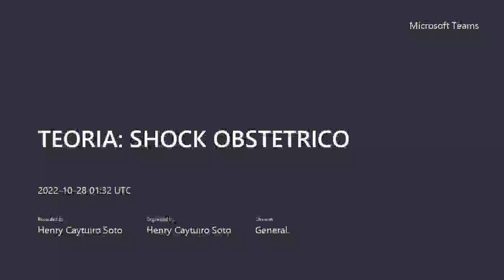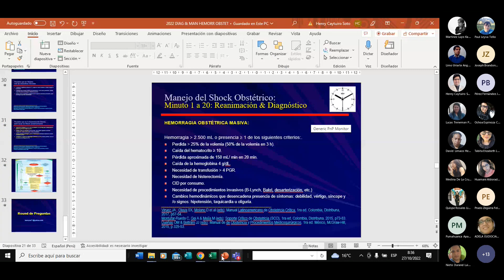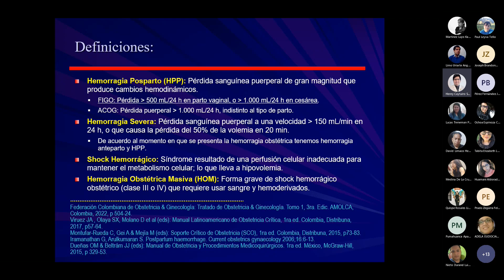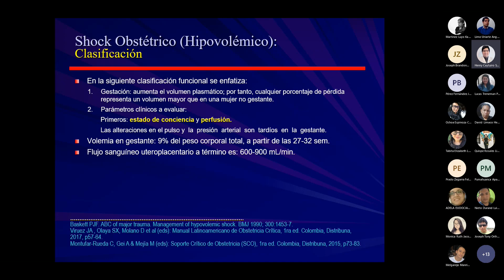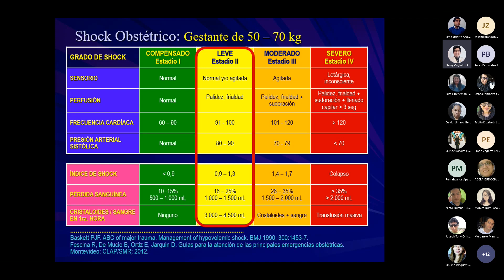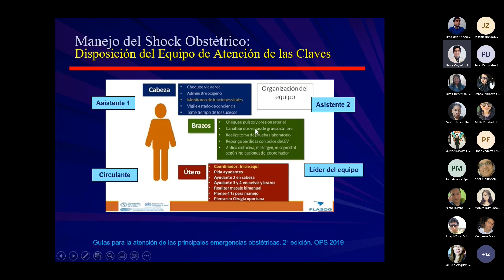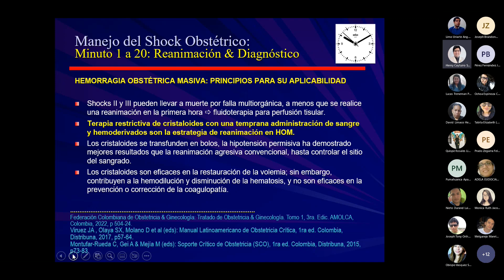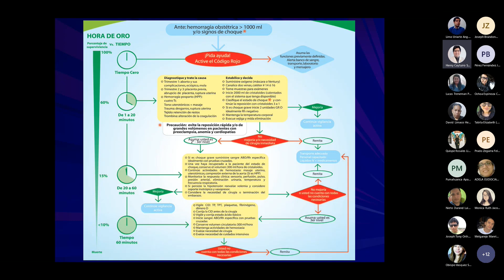SHOCK OBSTÉTRICO -DR. CAYTUIRO 27-10-22